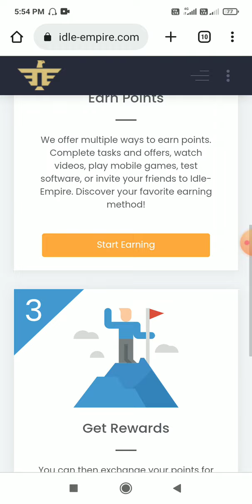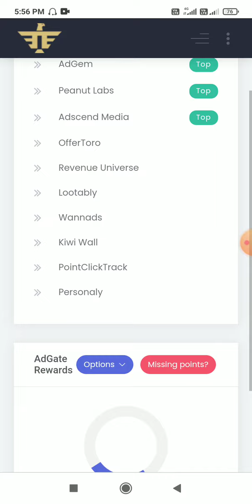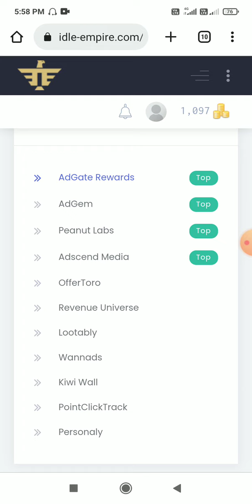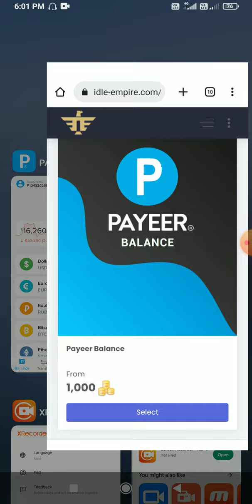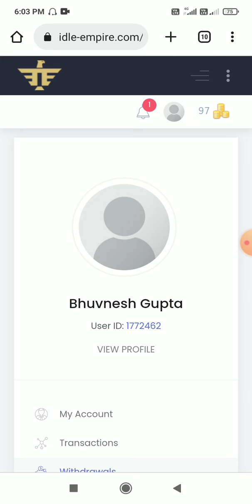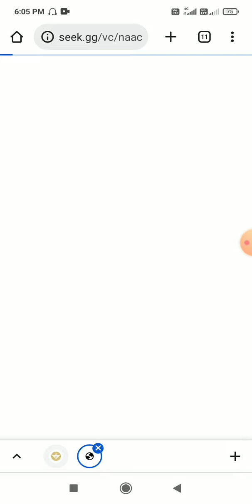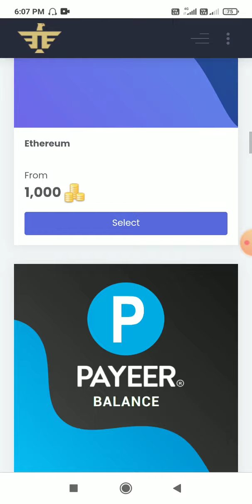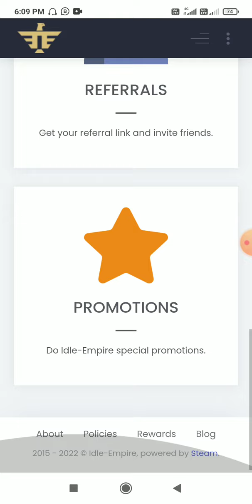TRUSTED EARNING WEBSITE, PERSONALLY RECOMMENDED THIS WEBSITE, $10 PER DAY, MINIMUM WITHDRAWAL $0.10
more make money online websites